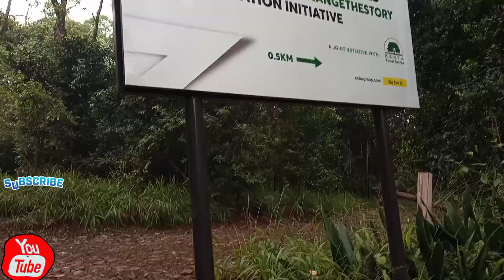Kiambu Vlog/Things To do At Karura Forest .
The Karura Forest Reserve is an urban upland forest on the outskirts of Nairobi, the capital of Kenya. This remarkable geographical location and natural resource is one of the largest gazetted forests in the world fully within a city limits. It covers an area of about 1,000 ha (2,500 ac) and today is a a shining example of how country-based corporate social responsibility and individual philanthropy can serve to secure and protect a country’s natural resources.

The forest offers eco-friendly opportunities for Kenyans and visitors to enjoy a leafy green respite from the hustle and bustle of the city to walk, to jog, or simply to sit quietly and experience the serenity of nature in all its diversity.

Previously, the forest made headlines for all the wrong reasons, primarily because of crime and land-grabbing. In 2009, the Kenya Forest Service (KFS is a parastatal body within Kenya’s Ministry of Forestry and Wildlife) — in partnership with the Friends of Karura Community Forest Association — embarked on an aggressive programme to secure Nairobi’s key natural resource.

With all Karura’s vast and vibrant beauty only a few kilometers from the heart of the city, it remains for Kenyans and visitors to lend their support by visiting the forest!

The Kenya Forest Service and the Friends of Karura Forest invite you to take a walk in the woods and help protect the forest for future generations…

Historical Sites & Areas of Special Interest

The forest has:

a 15-metre waterfall,
archaeological sites (recently excavated, artifacts being analyzed),
an old chimney incinerator – used by the Central Bank for the burning of decommissioned currency up until the mid-1990′s,
an abandoned stone quarry pond, now called Lily Lake,
caves which are considered to be sacred by many and steeped in Kenyan history (they were formerly used by the Mau-Mau freedom fighters as hideouts during the struggle for Independence),
patches of bamboo,
marshlands that attract bird life including winter migrants from Europe and Asia,
serene groves of secondary and primary indigenous trees.
The forest is also where Professor Wangari Maathai (late leader of the Green Belt Movement and Nobel Peace Prize Laureate) carried out a much publicised campaign for saving the forest from developers who tried to grab large portions of the north of the central section of the forest. The forest became a symbol of the fight against land grabbing in Kenya.

Opening hours: 06:00 AM to 18:00 17:00 PM
Karura Video
You know, those of us in the heart of managing the forest tend to focus put at technical matters like security, infrastructure repairs, operations to remove invasive species and replant with indigenous species.   But there are other views of Karura, those of beauty and tranquility.  All you have to do is look at the …

BY CAR Entrances to the main section of Karura Forest (Gate letters as per Karura Forest Map): Gate A. Main entry off Limuru Road across from the Belgian Embassy (road access to KFEET. Centre and FKF forest office) Gate B. Closed to the public: service gate only Gate C. Also known as ‘Sharks Gate’ after …

Entrance fee is Ksh 100.